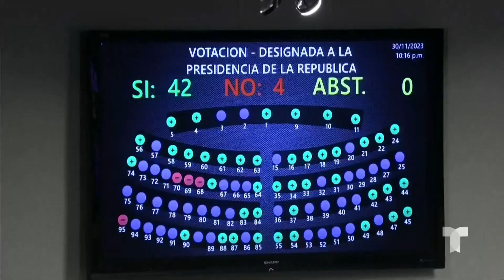Otorgan licencia a Bukele para hacer campaña de reelección | Noticias Telemundo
Video oficial de Noticias Telemundo. El Congreso dominado por el oficialismo le dio al presidente un permiso sin goce de sueldo de seis meses para que realice los actos de campaña rumbo a los comicios de febrero de 2024, pese a que algunos consideran que es inconstitucional.